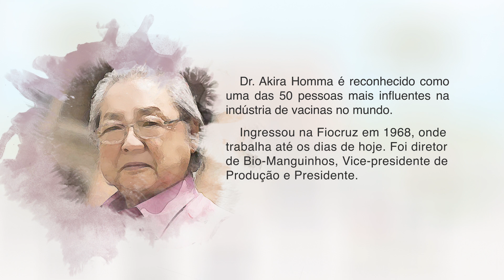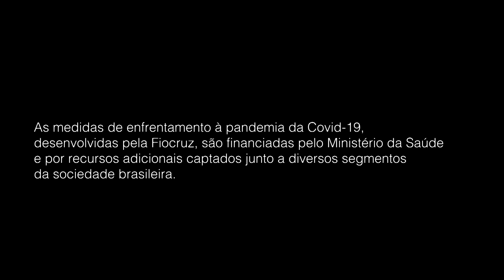Akira e a Pandemia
Nessa pandemia, um dos personagens mais queridos e importantes da Fiocruz virou animação!

O Dr. Akira Homma se transformou em desenho animado para nos  contar um pouco mais sobre importantes iniciativas da Instituição no combate à COVID-19 e o que devemos fazer para proteger a nós mesmos e àqueles que amamos.

Atualmente o Dr. Akira é assessor científico sênior de Bio-Manguinhos. Foi presidente da Fiocruz e é considerado um dos 50 nomes mais influentes do mundo na área de vacinas.